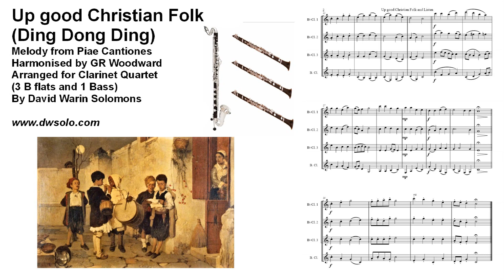Up good Christian folk and listen (Ding Dong Ding) arranged for clarinet quartet 3 B flats and bass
Instrumental arrangement based on the harmonisation by G R Woodward of a Christmas melody from Piae Cantiones (1582) known in English speaking countries as "Ding dong ding" or "Up good Christian folk and listen" or "Up good Christen folk and listen"